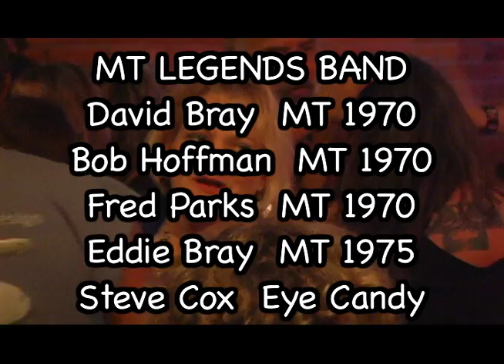Mount Tahoma OLDIES 2012.mov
A small taste from the 2012
MOUNT TAHOMA CURE FOR THE WINTER BLUES REUNION